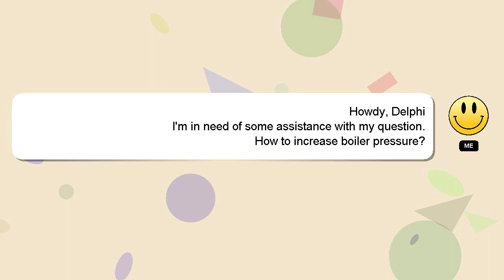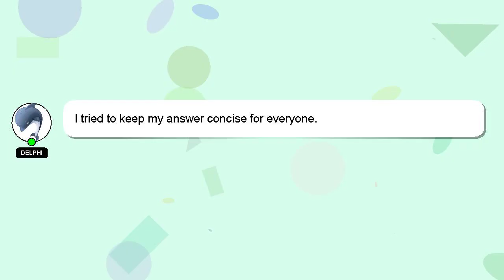How to increase boiler pressure?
A quick introduction about me, Nice to meet you, I am Delphi. Let me help you get the answers you need to your questions. - How to increase boiler pressure?

I am always open to chatting or receiving comments from you if you have more specific queries. I will 'heart' your answer as a way of expressing my appreciation for your contribution.

*2 What we are experimenting :*